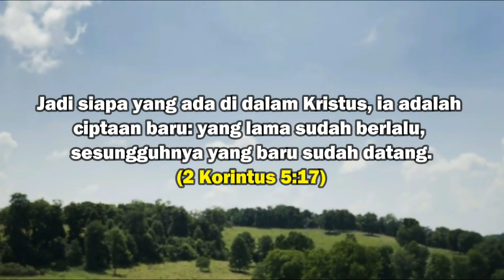Ketika Tentara Amerika di Baptis di Segala Kondisi